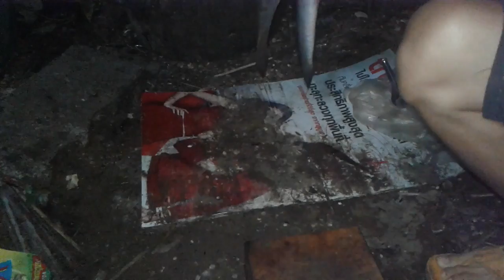ปลาข่อลุยป่าสูตรนายออนทัวร์